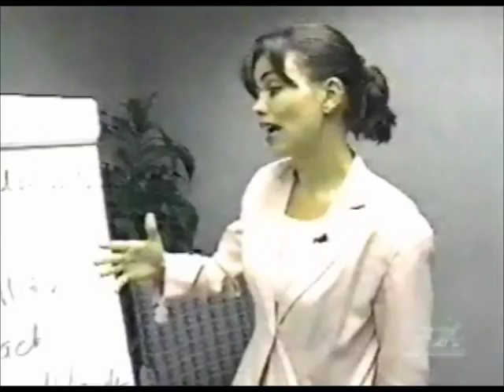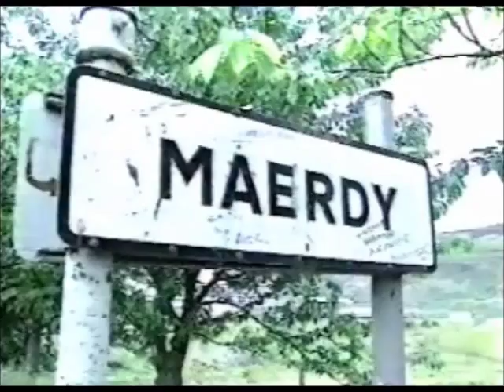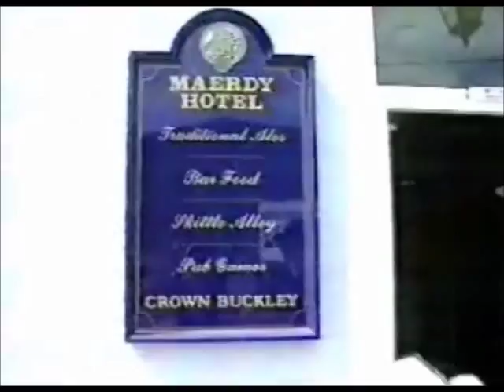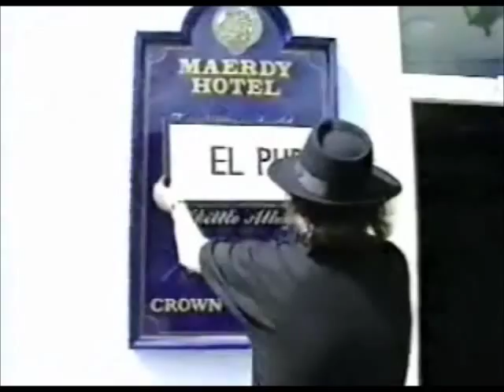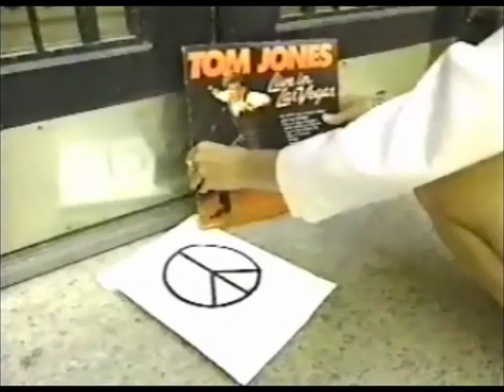TV Nation - The Falklands: $1,000,000 or Your Citizenship?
A segment from Michael Moore's TV Nation (1994) dealing with the promise Argentina made to pay each citizen of the Falkland Islands $1,000,000 if they became a part of Argentina and renounced their British citizenship. TV Nation correspondent Karen Duffy finds Falkland residents have little interest in the deal, but that people in Wales were much more willing to renounce their British citizenship for $1,000,000.